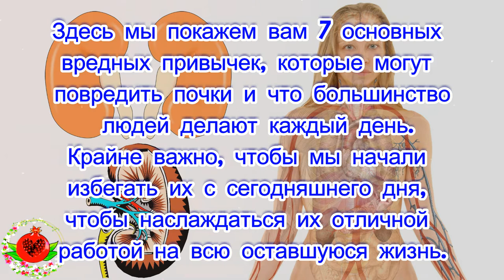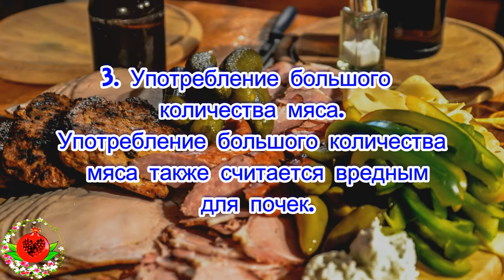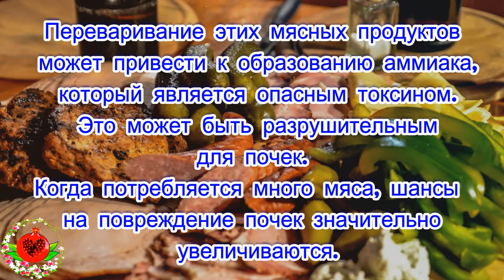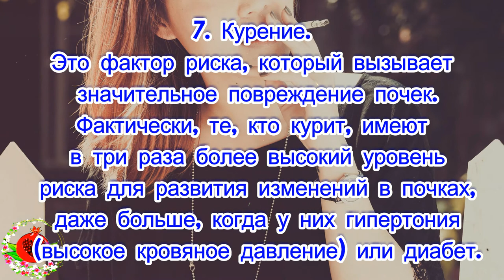7 плохих привычек, которые наносят ущерб вашим почкам.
7 плохих привычек, которые наносят
 ущерб вашим почкам.
Вы должны начать избегать их сегодня!
Почки считаются одним из наиболее
 важных органов в организме человека.
 Они являются эффективным,
сложным и удивительным механизмом
  очистки.
Поэтому очень важно держать их
 здоровыми и следить за тем,
чтобы их состояние не ухудшалось
  с течением времени.
 Чтобы избежать проблем, необходимо
 лучше понять различные привычки,
 которые могут повредить почки.
Здесь мы покажем вам 7 основных
вредных привычек, которые могут
повредить почки и что большинство
 людей делают каждый день.
Крайне важно, чтобы мы начали
избегать их с сегодняшнего дня,
чтобы наслаждаться их отличной
работой на всю оставшуюся жизнь.